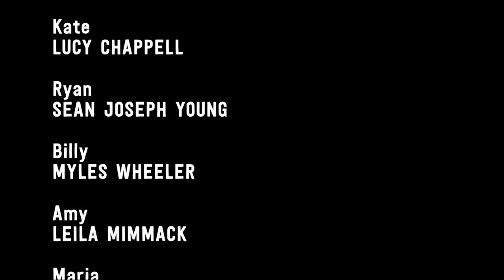The End | Episode 6 | Two Housemates Series 3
It's the end of Two Housemates, Ryan and Kate are together and everything is fine. Sort of, except Ryan's mind.